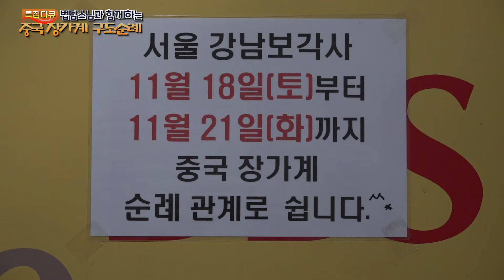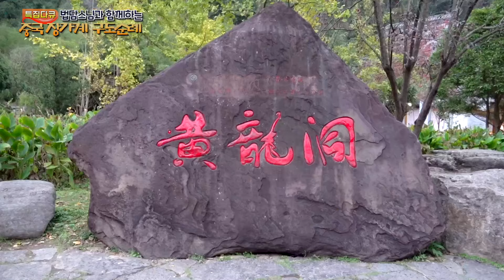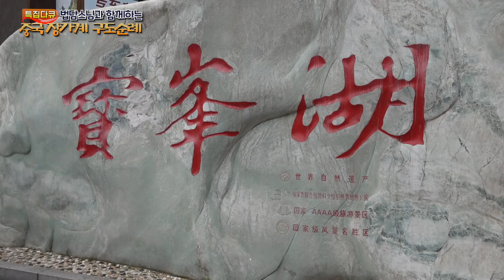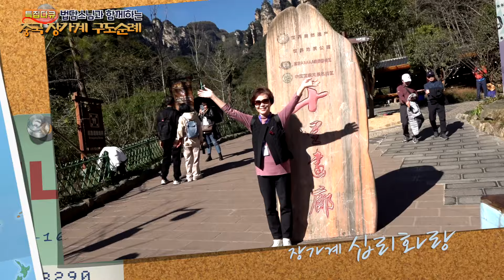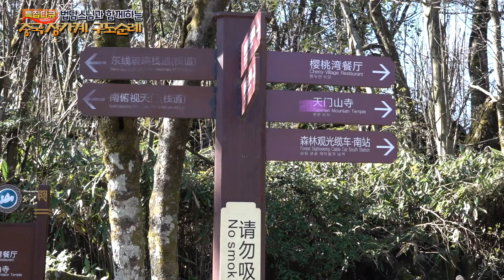법담스님 장가계 특집여행#